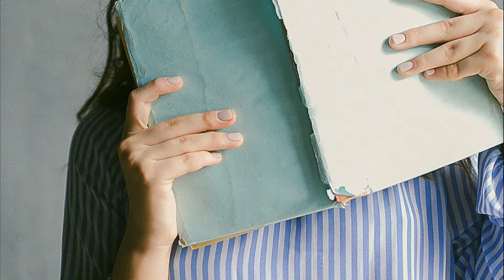Piso de estudiantes en el barrio de Salamanca. Id.1851 de Aluni.Net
Vivienda en perfecto estado situada en el centro de Madrid, barrio de Salamanca, junto a Manuel Becerra. Perfectamente comunicado con transporte público gracias a la cercanía con las paradas de metro de “Manuel Becerra” y “Ventas”.

Cuenta con multitud de comercios en la zona, así como lugares emblemáticos, otros destinados al ocio y al entretenimiento (Palacio de los deportes…) así como zonas deportivas (Parque del Retiro) y universitarias. Gimnasio en el mismo edificio.
Flat in perfect condition located in the center of Madrid in the Salamanca neighborhood, next to Manuel Becerra. Very well connected by public trasport with Manuel Becerra and Ventas subway st (7 stops from the university area).

There are many businesses in the area, as well as points of interest, leisure destinations and entertainment (Palacio de los deportes...) as well sports areas (Parque del Retiro) and university areas. Gym in the same building.